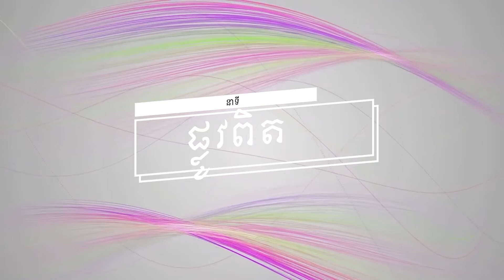នាទី ផ្លូវពិតប្រធានបទទី ៦១ ៖មូលហេតុដែលយើងគួរតែផ្អាកការប្រជុំគ្នានៅព្រះវិហារមួយរយៈ Plov Pit Part 61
នាទី ផ្លូវពិត
ប្រធានបទទី ៦១ ៖មូលហេតុដែលយើងគួរតែផ្អាកការប្រជុំគ្នានៅព្រះវិហារមួយរយៈ
Plov Pit Part 61